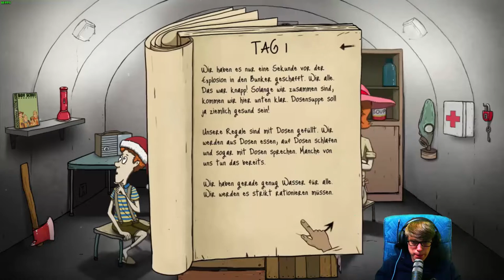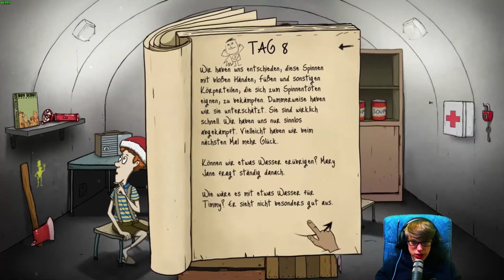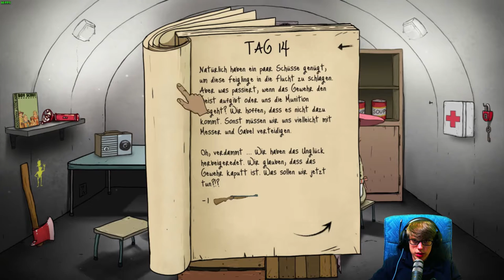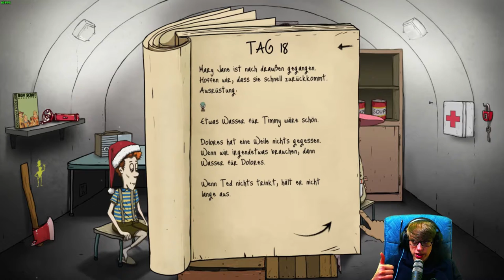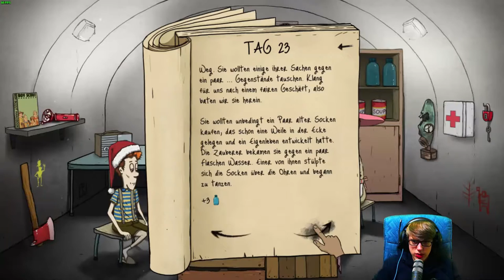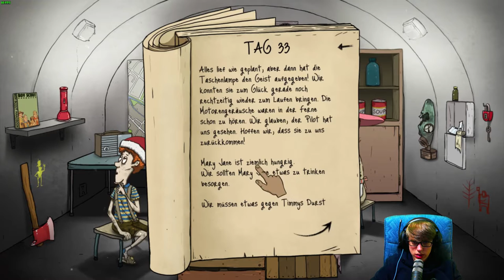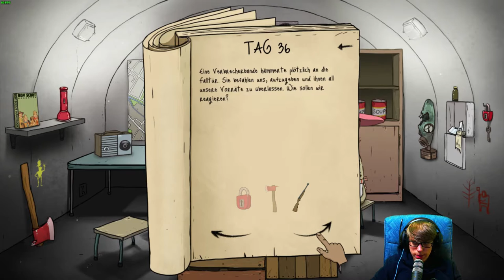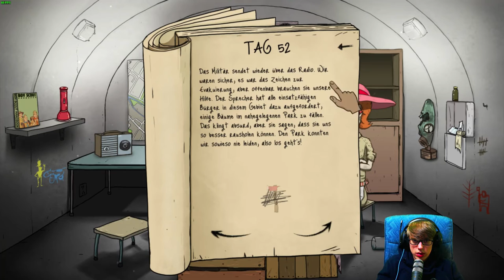60 Seconds! [53] ☕ Zu viele Räuberangriffe! | Doky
60 Seconds! [53] ☕ Zu viele Räuberangriffe! | Doky

Kaufe Spiele bis zu 70% günstiger!